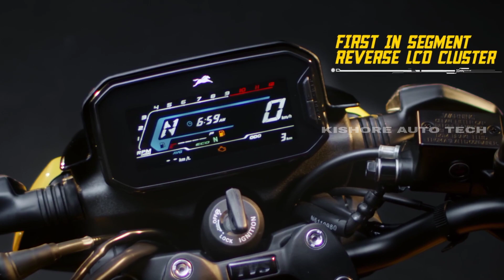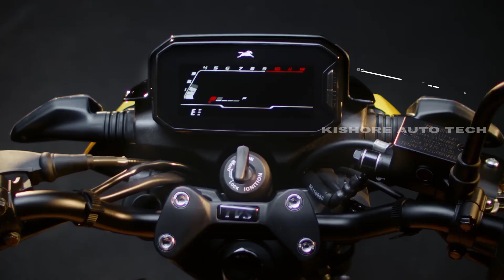tvs raider125cc all features explained telugu | color |price and voice commend etc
tvs raider all features  explain telugu | color -Bluetooth |price and voice commend features
 tvs raider all feature explanation in telugu  price colors Bluetooth , review, performance   etc